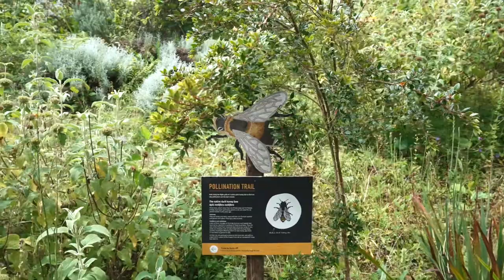Makita UK Powers The Eden Project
Winner of 'PR Agency of the Year' at the 2017, 2018 and 2019 Construction Marketing Awards and a four time winner of the ‘Agency of the Year’ category.